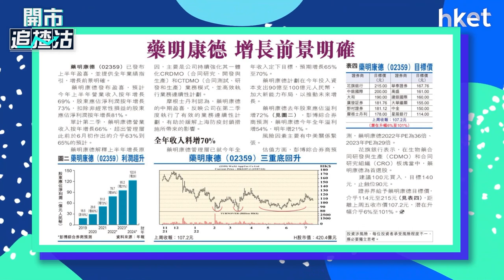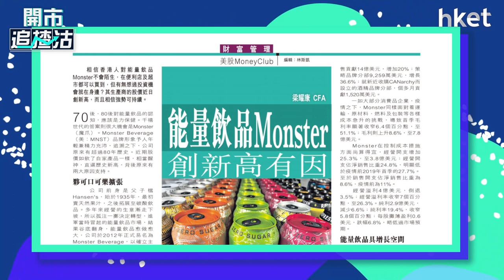【ET一周開倉】特步（01368）、 藥明康德（02359）、 Monster Beverage（MNST）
特步（01368）、 藥明康德（02359）、 Monster Beverage（MNST）